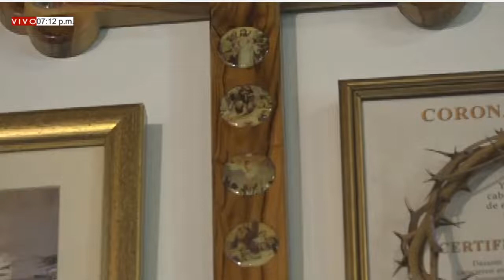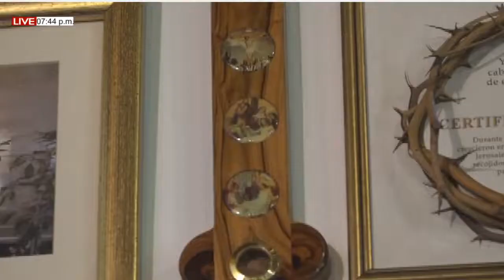EUCARISTIA SABADO (28/11/2020) XXXIV SEMANA DEL T.O PBRO. JOHAN PACHECO.